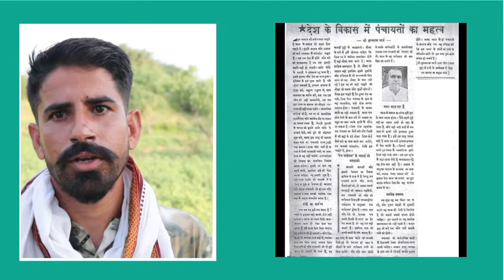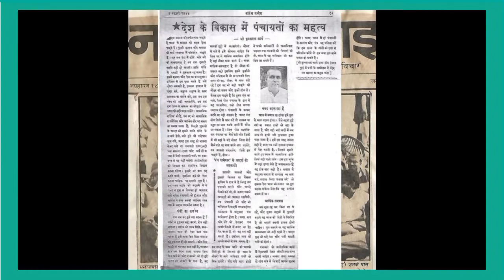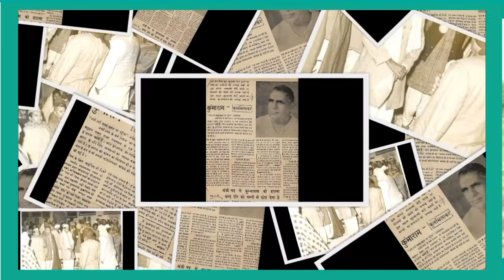जानें क्यों चौधरी कुंभाराम आर्य की संपत्ति कुर्क कर ली थी। Kumbharam Aary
कुंभाराम आर्य के जीवन से जुड़े कुछ किस्से।